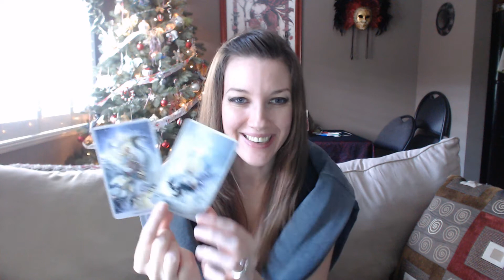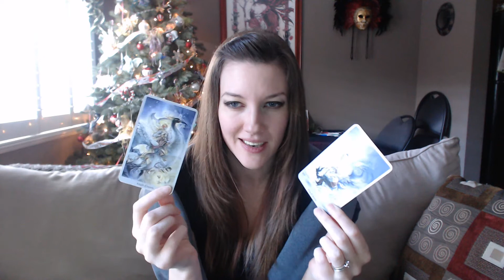31 Day of Tarot 2017, Day 14: Court Cards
Which Court Cards would I date, marry, have as a best friend or a mortal enemy?

Date/Marry: Knight and/or King of Swords
Best Friend: Queen of Pentacles
Enemies: Knight of Cups or Queen of Wands

Like me on Facebook: @TarotFaerie